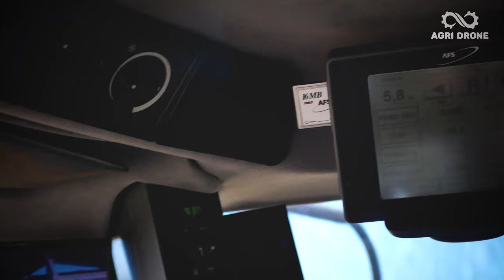Moisson 2021 (orges)🌾🇨🇵🇺🇲 - FULL CASE IH (ou presque)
Merci à Clément, Jérôme et Cécile de l'EARL A bon porc de Saint-Viaud d'avoir accepté le tournage de la vidéo.

Un chantier de moisson d'orge tout en rouge et noir Case IH chez une exploitation porcine près diu littoral Atlantique.
Bon visionnage ! 😃

Merci à toute l'équipe de EARL A bon porc pour  son accueil.

🔳 Matériels:
- DJI Mavic Mini 2 2020
- Lumix Panasonic GX80 + Objectif 25 + filtre ND
-Kit Rig de tournage en aluminium
- Adobe Première Pro
- Stabilisateur 3 axes Hohem Gimbal
- Microphone AGPTEK